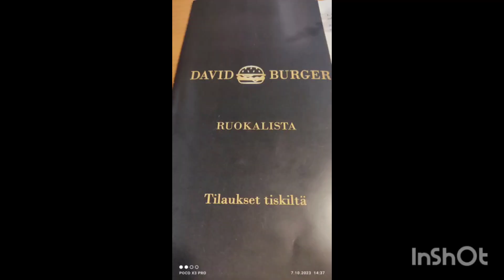käytiin eilen syömässä meidän uudessa ravintolassa Daavid Burgerissa oli tosi hyvää hampurilaiset.😊